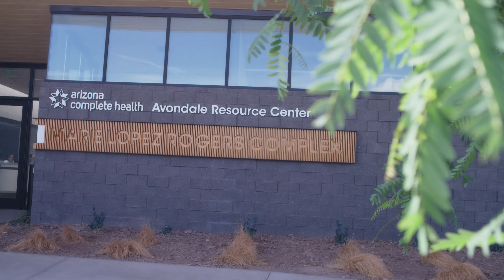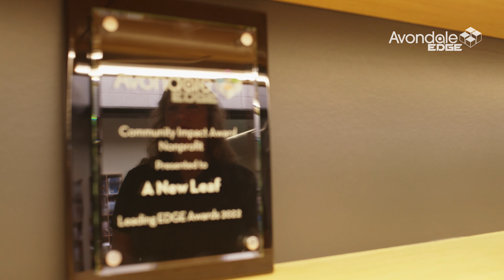Championing Change: Honoring A New Leaf on National Nonprofit Day 🌱🏆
Happy National Nonprofit Day! Today, we're thrilled to kick off our special three-part video series, shining a spotlight on the remarkable 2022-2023 Avondale Leading Edge Award Recipients. 🏆🎉

Introducing our first video in the series, featuring the incredible nonprofit organization, A New Leaf. They are the proud winners of the Non-Profit Community Impact Award! 🌱✨

A New Leaf, an integral part of our Arizona Complete Health Avondale Resource Center, has been making waves with its unwavering dedication to creating positive change within our community. Their efforts are a true inspiration, and we're honored to share their story with you.

The Leading EDGE Awards recognize local businesses that have made a significant impact on both the community and the business environment. These awards celebrate innovation, commitment, and the power of coming together for a better future.

And mark your calendars, as we look forward to opening nominations for the 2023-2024 Leading EDGE Awards soon. Your voice matters, and together, we can continue to uplift and empower our community.

Follow Avondale EDGE on social media to stay updated on all the latest news and events. Together, let's make a positive impact that echoes far beyond our city limits! 🌍🤝